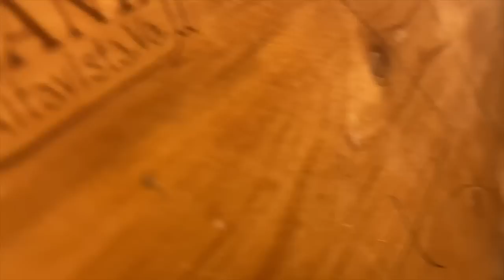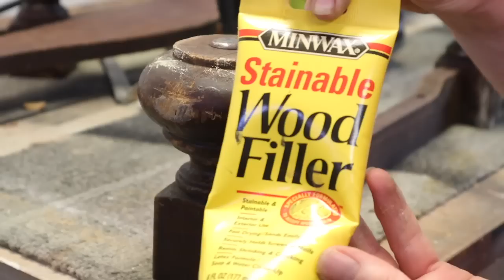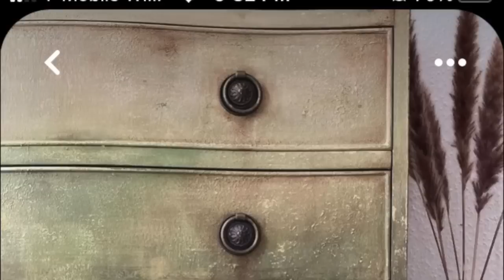Piece of JUNK left out in the rain but I sold it in 12 hours!!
In today's furniture makeover, I take this unloved and forgotten chest and completely turn it around. It took 4 different designs for me to land on one I loved. It really looked worse for wear but she was just a diamond in the rough! So many tips & (hot glue) tricks in this one you won't want to miss it. Enjoy the journey xx

Happy flipping!!

WAYS TO SUPPORT SARAH VINTAGE & PAINTED
Along with watching some of the Ads if you want to support my creative journey, you can use the "Thanks" button below my video here on YouTube or you can even Buy Me a Coffee at
And recently we have begun to build our Membership Community, get all of the perks by clicking the Join button
Thank you all for your comments, encouragement, love and support, it means the world. Love you to bits!

USED IN TODAY'S VIDEO:
DIY Paint: Sandy Blonde, Black Velvet, Crinoline, & Faded Burlap
***DIY PAINT***

Annie Sloan Clear and Dark wax (DIY have both clear and dark wax if you'd like to order from there!) I just used what I had on hand.

Sanding Set up
Surf Prep Sander
Hart Shop Vac purchased at Walmart
Sanding disks purchased from Harbor Freight
3m Respirator Mask

Zinsser Wood Bleach
Titebond Glue
Kilz Original White Primer: too expensive online Lowes has a better price
Shellac in Clear (as a primer)
Minwax Polycrylic Ultra Flat
Minwax Stainable Wood Filler
Ryobi Brad Nailer (tool only)
Ryobi Drill Driver (tool only)
Kreg jig pocket hole kit
Wagner Heat Gun
Wagner Spraytech
Wagner Spray Tent
Hook and Loop Sanding Block

I love to see you there, stop by and say hi 👋

INCLUDE a brief description of the sponsorship and what you are hoping to collaborate on. If there is no mention of your product Sarah will not respond to your invitation. Thank you.